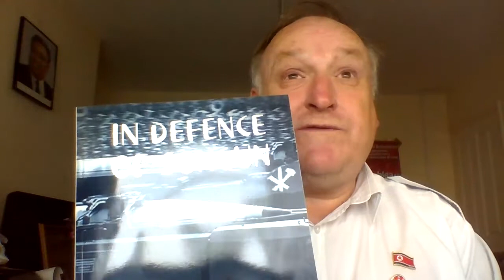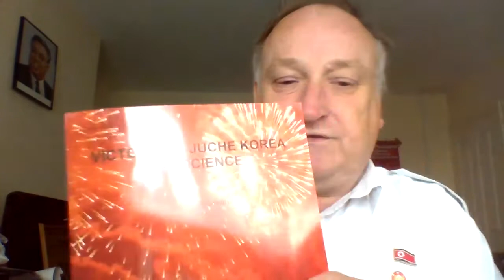About some publications produced by the ASSPUK, Juche Idea Study Group of England and UK KFA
Dr Dermot Hudson , President of the Association for the Study of Songun Politics UK , chairman of the Juche Idea Study Group of England and  Official Delegate of KFA for UK/Chairman UK KFA introduces a few of the books that he has published in the few years.
  Included are "In Defence of Songun " , " Victory of Juche Korea Is A Science " and " Travels in the Land of Juche Korea "